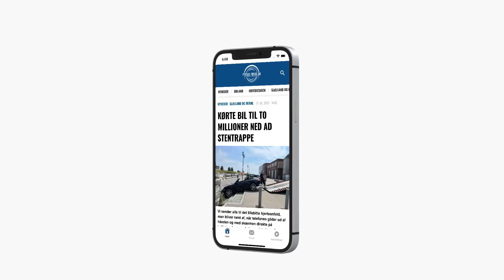ILD I ELBIL UDLØSER STOR UDRYKNING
Brandfolk fra adskillige brandstationer er tidligt mandag morgen til stede ved Haveselskabetsvej på Frederiksberg i København, hvor der er udbrudt brand i en elbil. Hovedstadens Beredskab har mnadag morgen udsendt et tweet på det sociale medie Twitter, at man er til stede og håndterer brand i en elbil på adressen. Endvidere står at branden at bilens batteripakke formentlig er involveret i branden.

Brandfolk fra mindst 9 køretøjer deltager i indsatsen, hvor også politiet er mødt op. Den brændende bil holder i en række af flere biler og tæt på beboelse.

Presse-fotos app